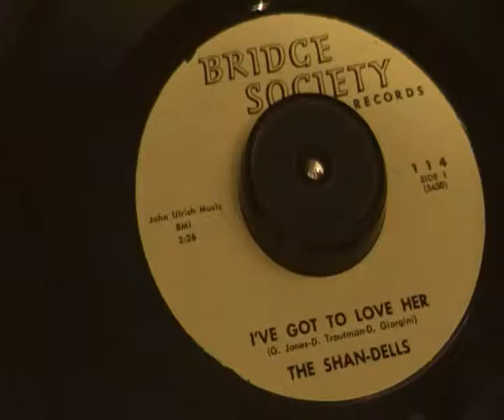Shandells - Ive got to love her - Bridge Society Records - BRILLIANT Northern Soul